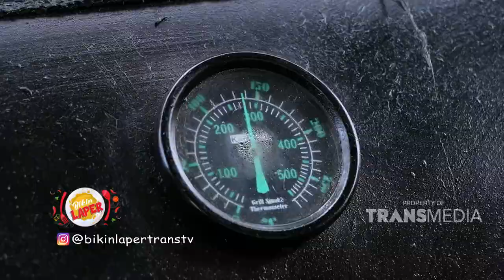GA SIA SIA DIASAP 12 JAM, SMOKE BEEF INI SEMPOERNA !!!| BIKIN LAPER (21/2/22) P4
BIKIN LAPER
TAYANG SETIAP HARI SENIN - JUMAT 18.00 WIB